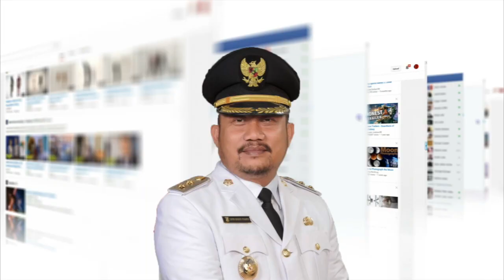Pejabat Mah Bebas! Deretan Mobil Dinas Super mewah Para Pejabat Tanah Air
Hello TeknoLovers! Jumpa lagi!!
Sejak zaman dulu, mobil pejabat Indonesia pasti berasal dari pabrikan otomotif unggulan dunia. Jangankan mobil dinas, mobil pribadi pun sudah jelas harus yang terbaik. Beberapa pejabat memang ada yang memiliki hobby mengoleksi kendaraan mewah yang sengaja ia beli dengan tabungan sendiri. Lantas, seperti apa sih mobil mewah milik para pejabat? Yuk simak ulasan kami Deretan Mobil Mewah Pejabat Indonesia.